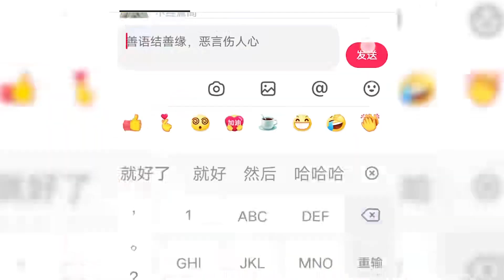男人長相丑陋嚇壞醫生，來醫院進行罕見的臉皮移植手術，美劇